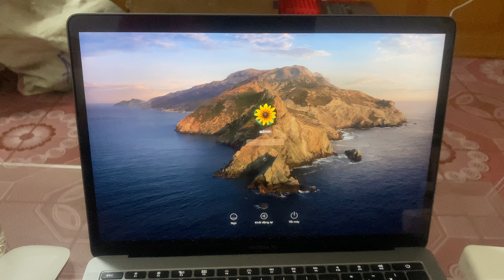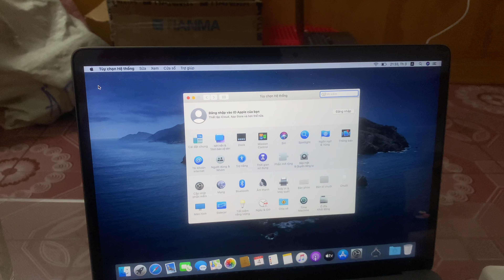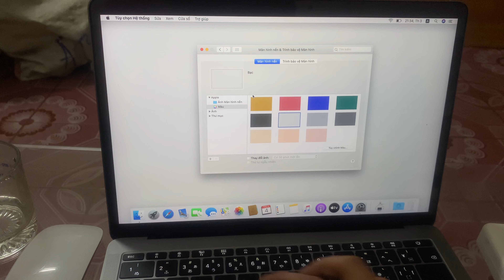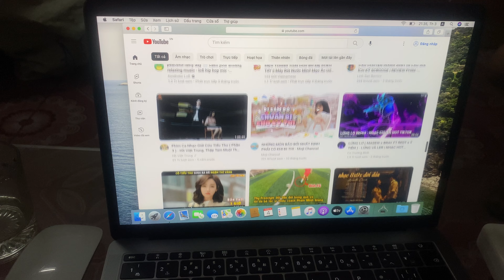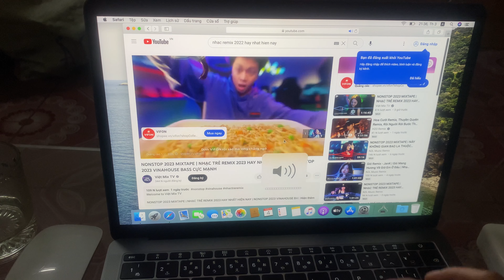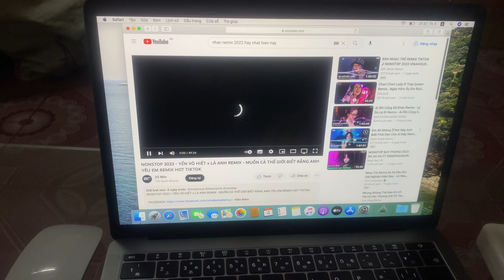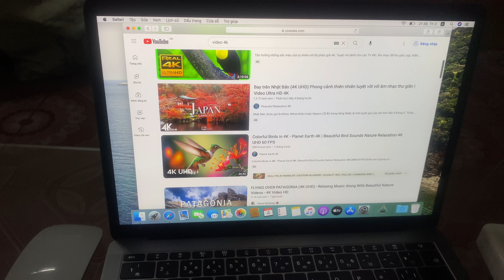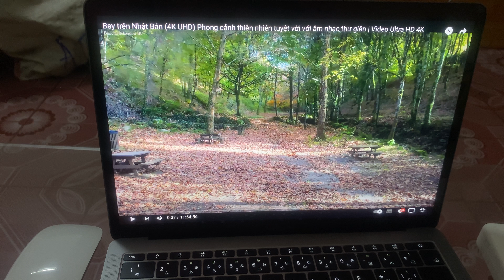Macbook pro 2017 13 inch giá rẻ 10 triệu đáng mua hiện nay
lỗi 1 đổi 1 10 ngày, bảo hành 1 đến 3 tháng
sẵn nhiều mẫu từ 2015 đến 2022

core i5
ram 8gb
ssd 256gb
màn: đẹp không ám ố
pin: sử dụng khoảng 3,5 đến 4h
ngoại hình: đẹp không sước, không cấn móp